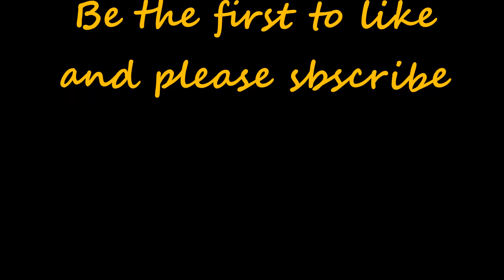Filipina American In Alabama USA/Pnay Vlog USA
Everyday life here in my sweet home Alabama

                    THB  good for you